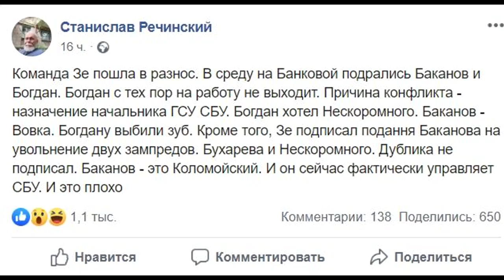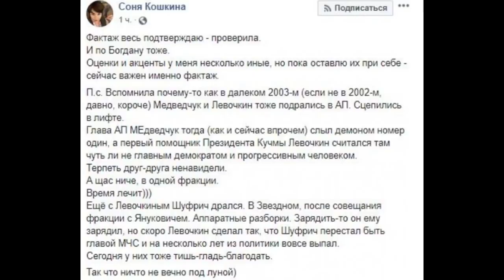В команде Зеленского начались серьезные разборки!